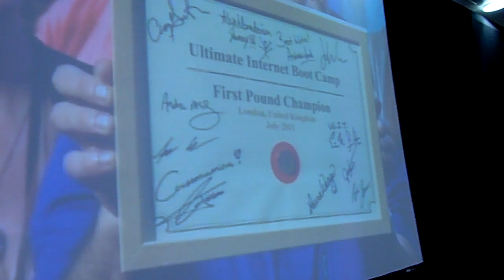Money Warriors how to win strategy UIBC9 2011